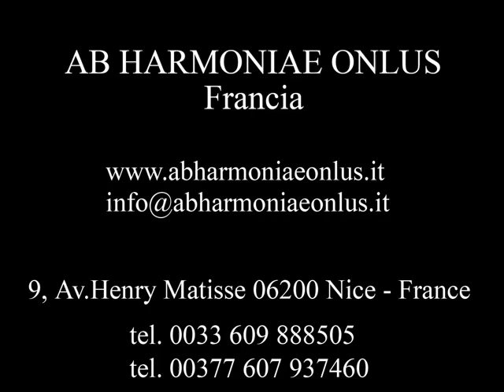Trauermarsch - Starke Scheite schichtet mir dort - Götterdämmerung - Richard Wagner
Denia Mazzola Gavazzeni ha presentato il suo concerto WAGNER /STRAUSS all'Hotel Negresco di Nizza, andato in scena il 16 dicembre 2010.

Presentate scene e preludi dalle opere:

GÖTTERDÄMMERUNG,
WALKURE,
TRISTAN UND ISOLDE,
TANNHEUSER.

CAPRICCIO,
ARIADNE AUF NAXOS.

Il concerto è stato offerto dalla Signora Mazzola Gavazzeni al Cercle Wagner Rive Droite Cote d'Azur, i cui membri - a loro volta - hanno riservato l'incasso
della serata alle opere culturali per la soldiarietà che sono missione costante
dell'associazione Ab Harmoniae Onlus, presieduta e animata da Denia Mazzola Gavazzeni.

Al concerto hanno preso parte, oltre al soprano Denia Mazzola Gavazzeni, anche il tenore Yusif Eyvazov e il pianista Demetrio Antonelli.